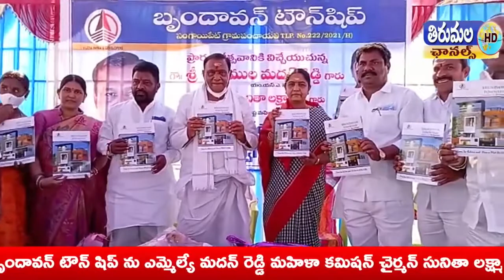మెదక్ కొల్చారం లో ఎమ్మెల్యే మదన్ రెడ్డి, రాష్ట్ర మహిళా కమిషన్ చైర్మన్ లక్ష్మారెడ్డి పర్యటించారు 1